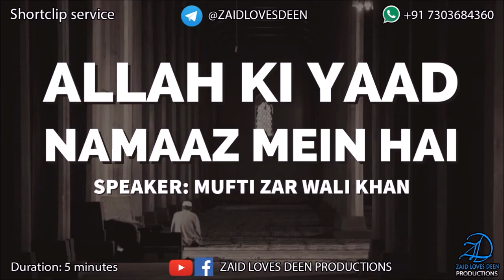Allah ki Yaad Namaaz mein Hai - Mufti Zar Wali Khan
ShortClip No. 104
Allah Ta'ala ki Yaad Namaaz mein Hai...
By Sheikhul Hadees Wa Tafseer Mufti Zar Wali Khan DB.

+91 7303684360